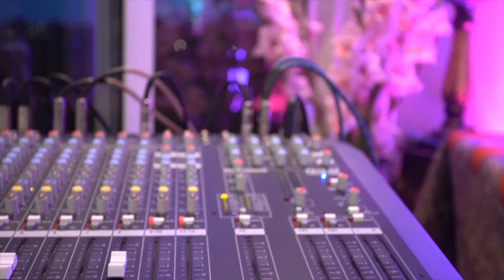Nasrat Parsa Memorial Video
11th Year Memorial of Nasrat Parsa on May, 8, 2016 in San Diego CA.